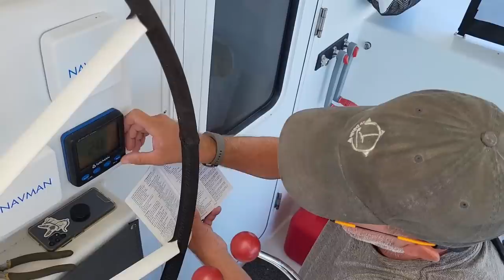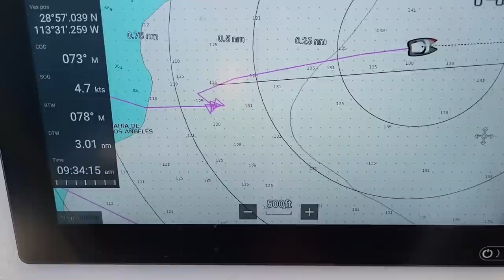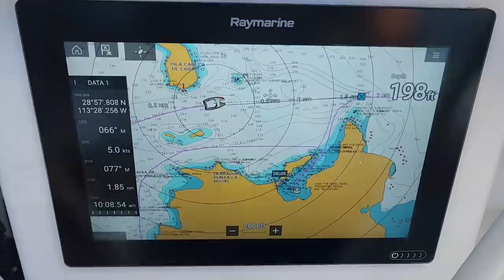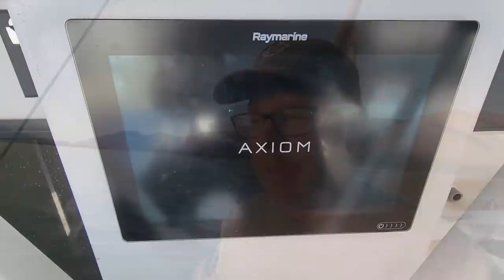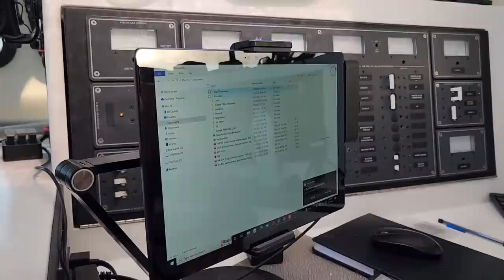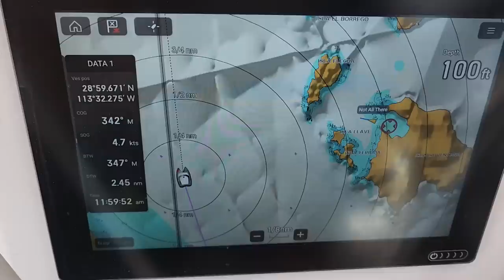Equipment FAILURE Fixed By STARLINK! - Onboard Lifestyle ep.230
On this week's episode of Onboard Lifestyle, we head to Ensenada de Pescador for a change of scenery and fall in love with this secluded anchorage.  Unfortunately, basik has multiple equipment failures that must be resolved. Did we mention that Teal spearfishes a nice Hogfish that Linh prepares underway.  Come back next week as we push north at a much faster pace as basik rushes towards Puerto Penasco...see you then!